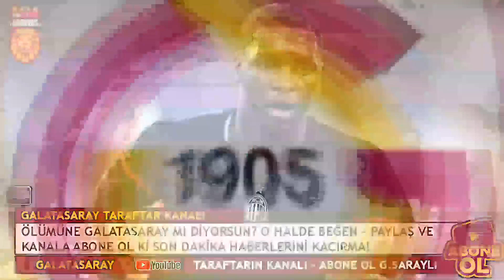GALATASARAY DÜNYA STARI İLE ANLAŞTI! DROGBA VE SNEIJDER GÖLGEDE KALACAK...